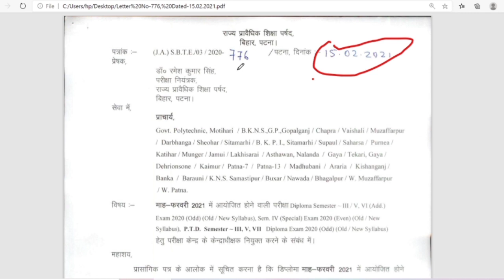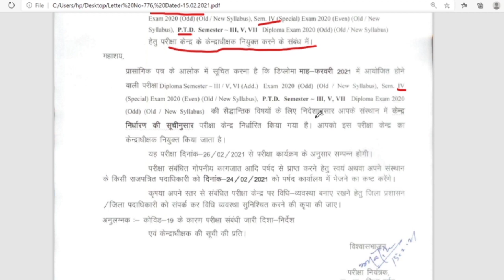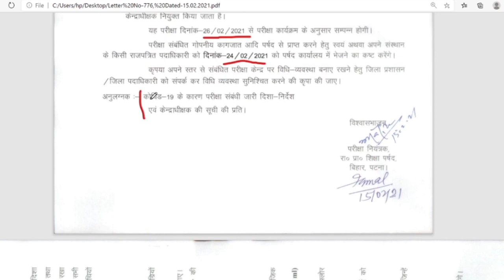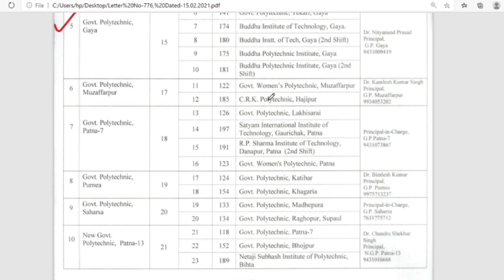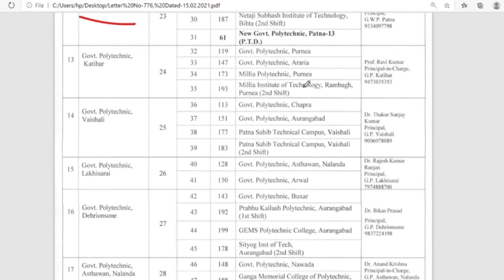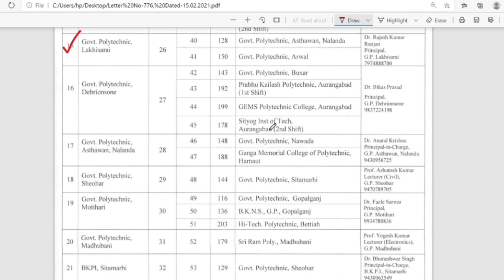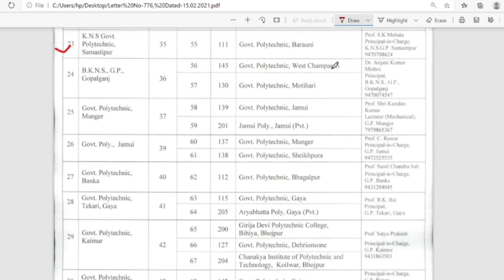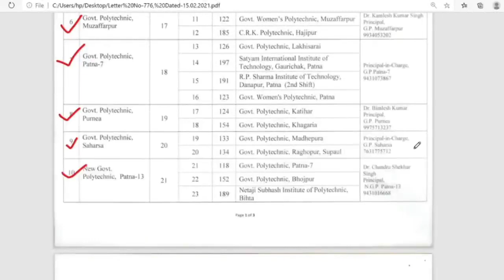Sbte Bihar New Update || 3rd,4th,5th & 6th Sem Students Exam Centre Declared || जाने अपना Centre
sbte New Update
students exam centre declared
Here you'll come to know about new released notice by SBTE. Notice tells about exam to be held in February.
3rd,4th,5th & 6th semester Students Must watch it